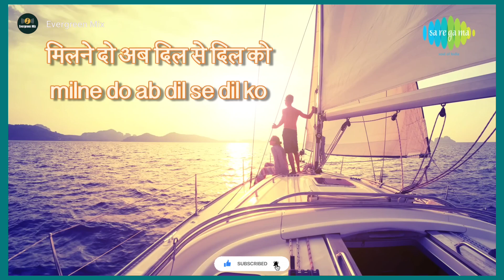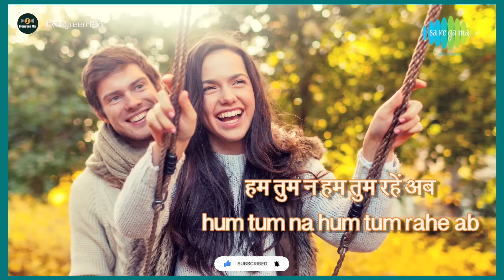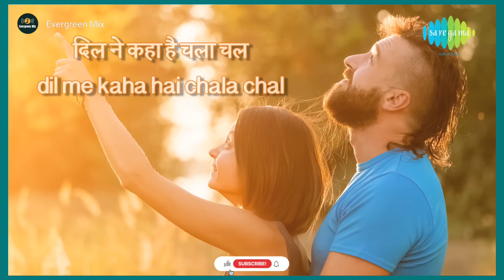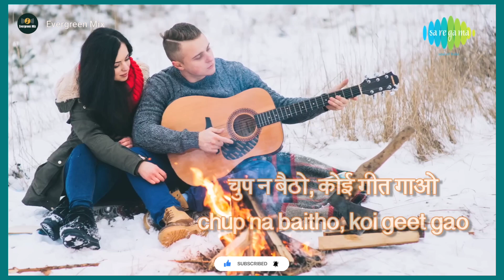Dil Ki Girah Khol Do with lyrics | दिल की गिरह खोल दो | Lata Mangeshkar | Manna Dey | Raat Aur Din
Dil Ki Girah Khol Do with lyrics in Hindi & English sung by Lata Mangeshkar & Manna Dey from the movie Raat Aur Din.

Song: Dil Ki Girah Khol Do
Album: Raat Aur Din
Artist: Lata Mangeshkar, Manna Dey
Music Director: Shankar-Jaikishan
Lyricist: Shailendra
Film Star: Nargis, Pradeep Kumar, Feroz Khan, K.N. Singh, Naaz, Anwar Hussain, Anup Kumar, Ruby Myers